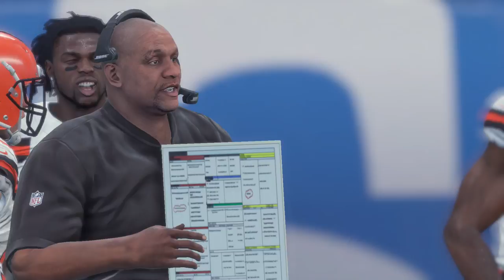Browns at Colts - Madden Simulation Week 3